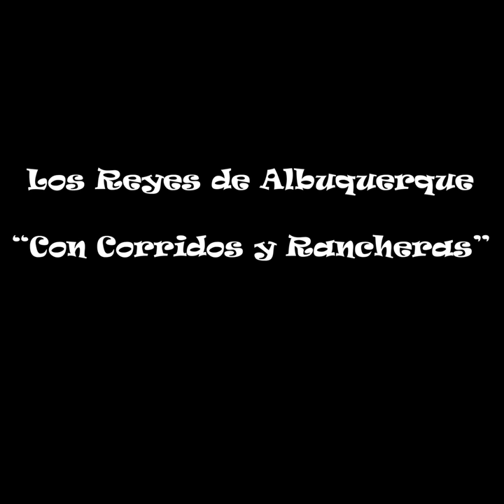La Crinolina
La Crinolina · Los Reyes de Albuquerque

Con Corridos y Rancheras